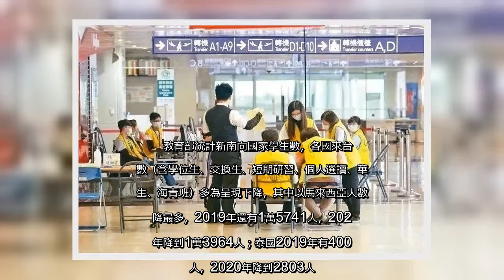✅ 根據教育部最新統計，2020年馬來西亞來台學生總人數，較前年度減少1777人，泰國則減少1198人。教育部解釋，主因是受...